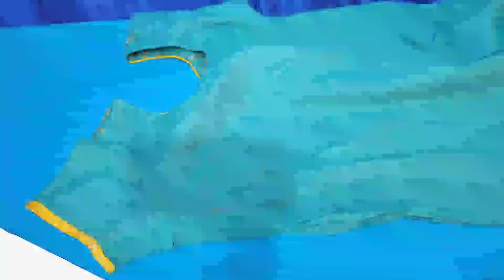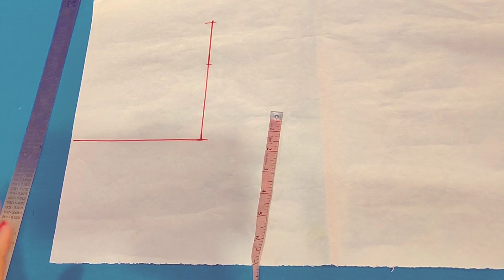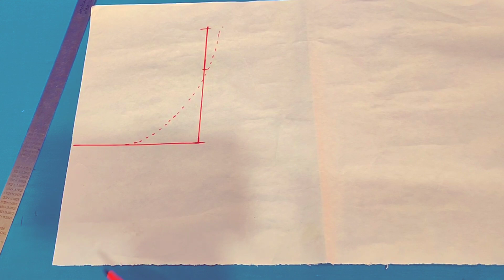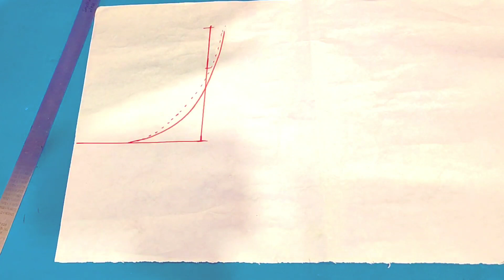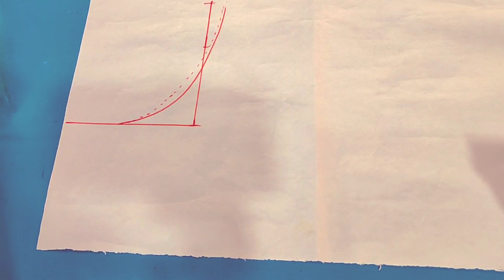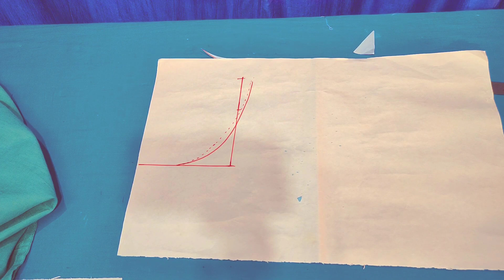কামিজ ফিটিং এর বড়ো সমস্যার সমাধান করতে হলে এই ভিডিও টা অবশ্যই দেখুন